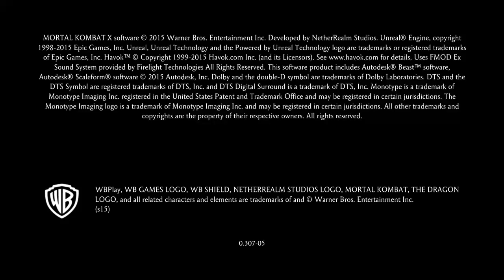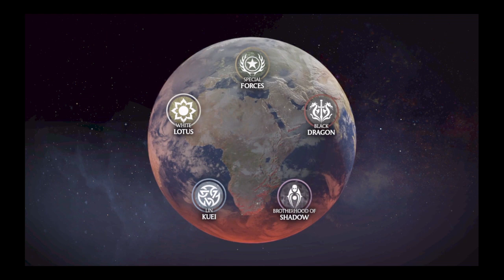Mortal Kombat X